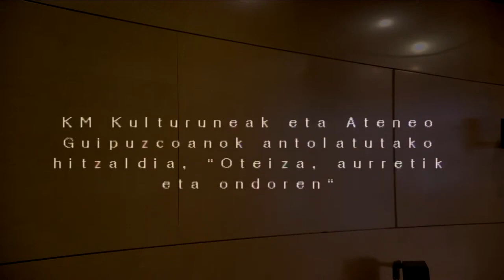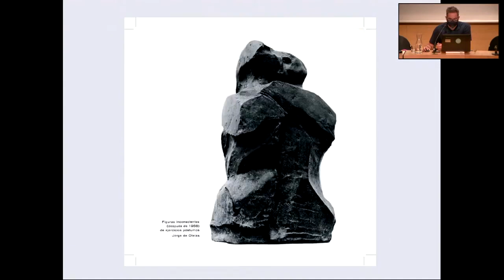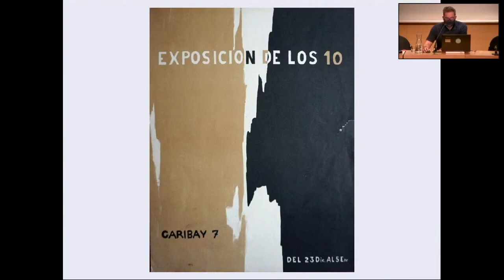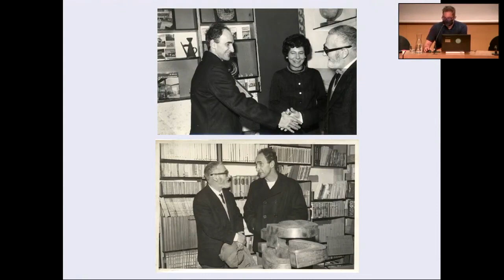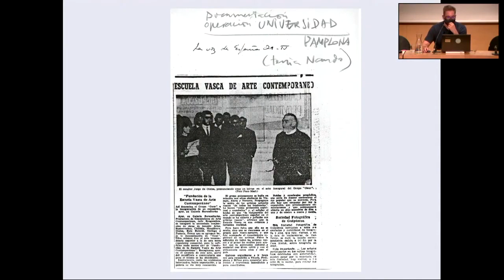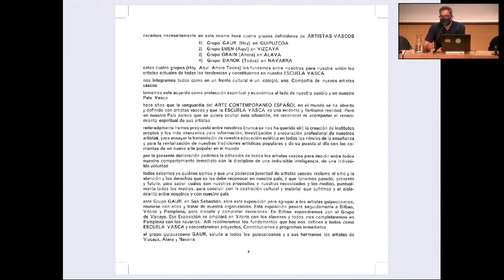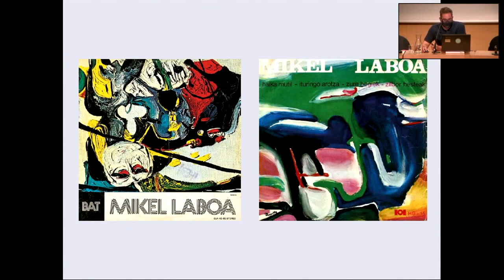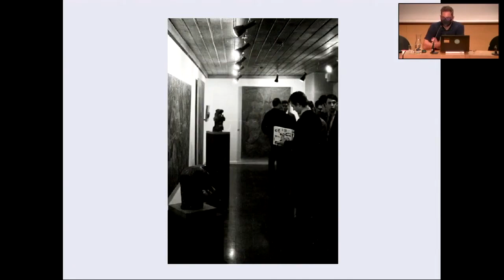Oteiza y GAUR. Ética y estética de lo colectivo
Conferencia "Oteiza y GAUR. Ética y estética de lo colectivo" ofrecida por el subdirector del Museo Oteiza, J. P. Huércanos,  celebrada el 14 de septiembre de 2021 y perteneciente al ciclo "Oteiza antes y después", organizado por el Ateneo Guipucoano y Koldo Mitxelena Kulturunea.

Hitzaldia "Oteiza y GAUR. Ética y estética de lo colectivo", J. P. Huércanos Oteiza Museoko zuzendariordeak eskainia, "Oteiza aurretik eta ondoren" zikloan,  Ateneo Guipuzcoanok eta Koldo Mitxelena Kulturuneak antolatua.